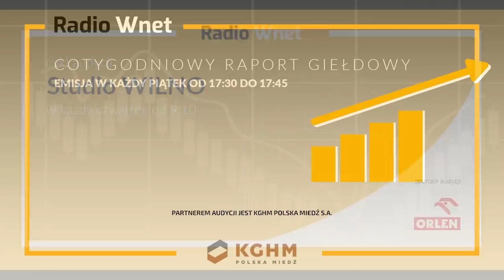Kożuszek: Misja pokojowa USA nie wchodzi w grę. Nie mam dużych nadziei z wizytą Bidena w Polsce